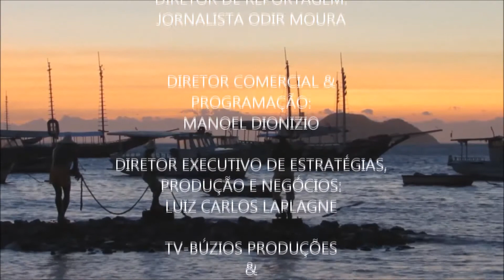Projeto "Natal sem fome" do Bairro Maria Joaquina